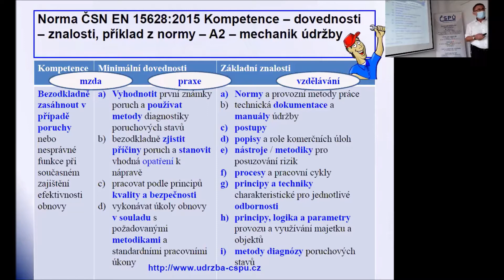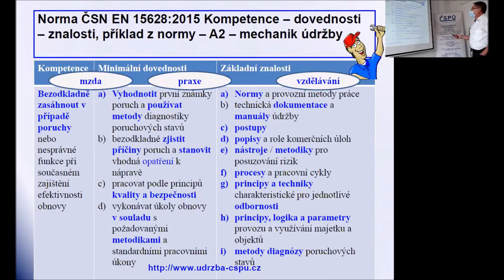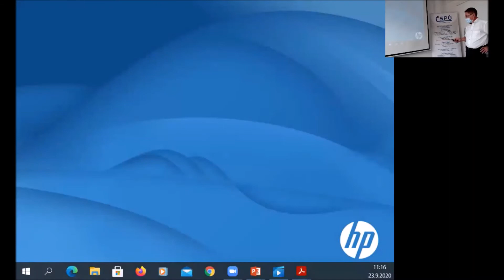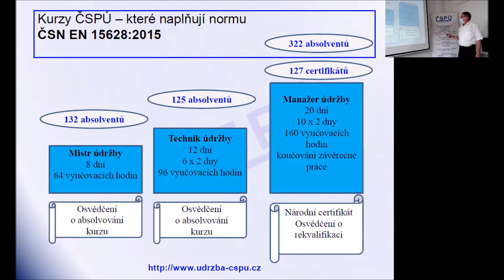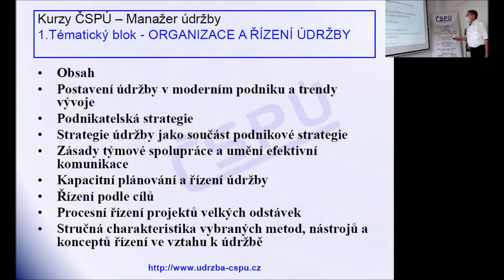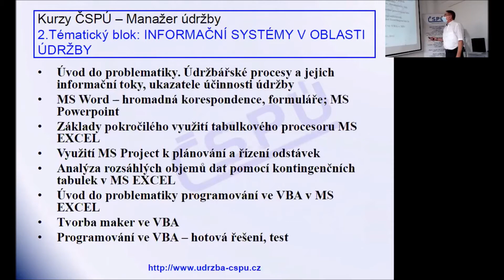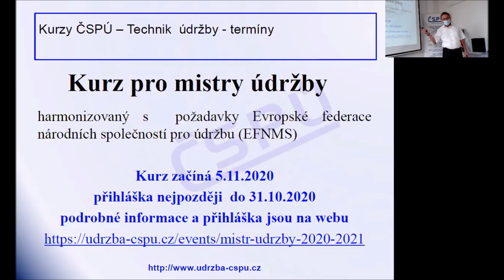Webinář AutoSAP a ČSPÚ - J. Hroch - Nabídka vzdělávacích kurzů ČSPÚ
Webinář pořádaný Sdružením automobilového průmyslu (AutoSAP) a Českou společností pro údržbu (ČSPÚ) je zaměřený na možnosti zvyšování kvalifikace a certifikace pracovníků údržby v duchu normy ČSN EN 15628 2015, která se má stát podkladem pro závazný předpis EÚ k provádění ověřování znalostí pracovníků údržby a je rozpracovávána v rámci mezinárodního projektu ERASMUS Kvalifikace pracovníků údržby.

Zástupci ČSPÚ jako leader v oblasti péče o hmotný majetek seznamuje účastníky se současnými možnostmi získání a zvyšování kvalifikace pro manažery, techniky a mistry údržby a představuje aktuální výstupy projektu.